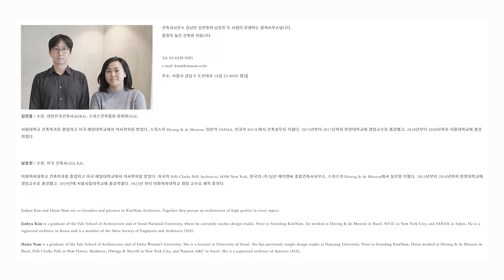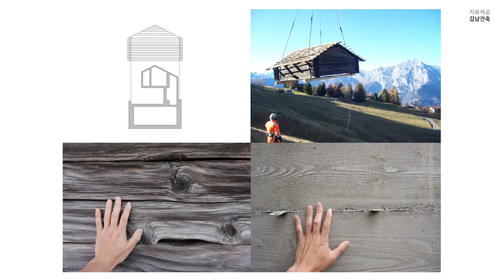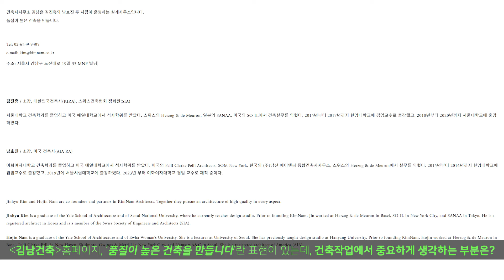[2024_5-젊은건축가] #1 김진휴 & 남호진, 건축사사무소 김남, 헤르조그 앤 드뫼롱_Herzog & de Meuron 사무실에서 배운 교훈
오늘은 '2024년 올해주목해야할 젊은건축가' 다섯 번째로, '김남건축'의 김진휴 & 남호진 건축가를 소개합니다. 1편 영상을 통해서는 '김남건축'에 대한 간략한 소개와 건축철학, '김남건축'을 시작한 계기(스위스에서의 건축사무소 개소)에 대한 이야기를 전해드립니다. 마지막으로는 스위스의 세계적 건축가인 '헤르조그 앤 드뫼롱_Herzog & de Meuron' 사무실에서의 근무시절의 이야기 및 근무하면서 느끼게 된 교훈등에 대한 내용을 전해드립니다. 많은 관심과 시청을 바랍니다. 감사합니다.

*영상이 조금이라도 여러분께 도움이 되셨다면 유튜브 구독을 부탁드립니다.^^..그리고 저와 더 많은 공감을 원하시면 아래의 블로그로 방문부탁드립니다.

3.Thank to
  *자료제공: 건축사사무소 김남_kimnam Architects
Haru by Roa
 / roa_music1031